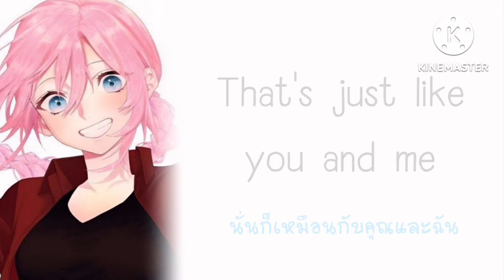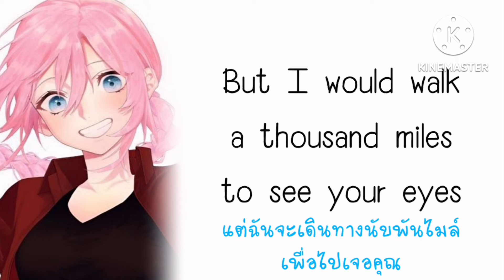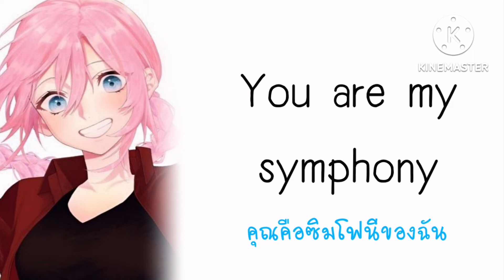「 Nightcore​ ​」 ♪ Unity → Alan Walker​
❣️picture❣️